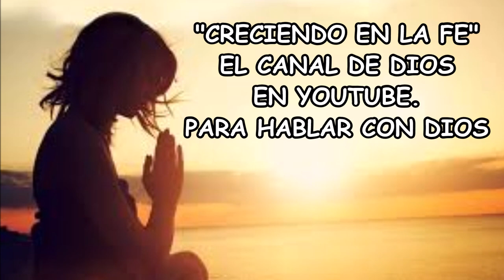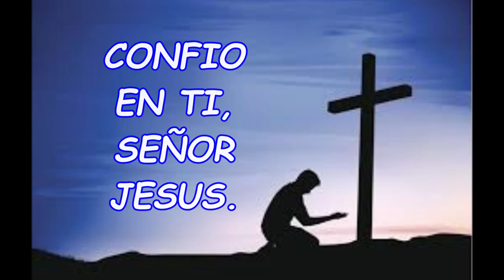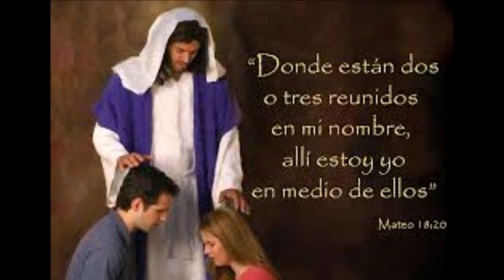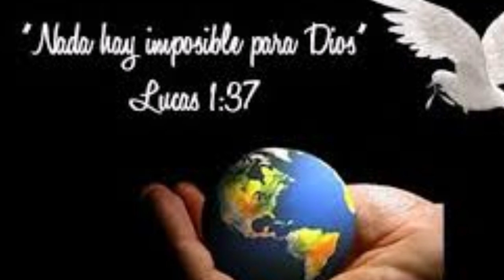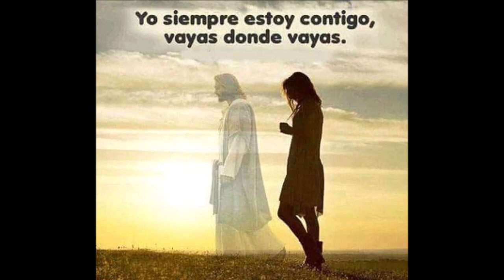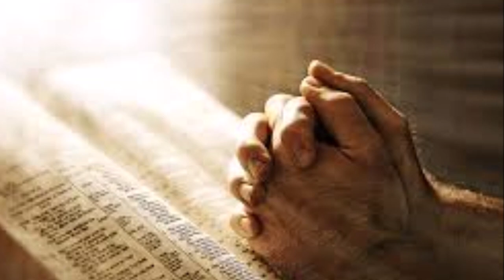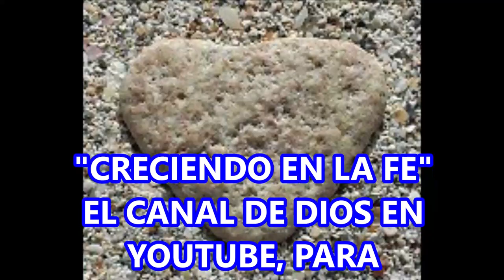ORACION DE LA NOCHE PARA PEDIR LA AYUDA DE DIOS EN NUESTRAS NECESIDADES Y DAR GRACIAS.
ORAR ES HABLAR CON DIOS.
SI CLARO QUE SI, DIOS VIVE Y NOS ESCUCHA, ES PROMESA DE JESUCRISTO.

VIVAMOS CON MUCHA FE, ESTA BELLA ORACIÓN DE LA NOCHE, QUE ES UN HERMOSO ENCUENTRO CON DIOS PARA DAR GRACIAS Y PEDIR QUE NOS AYUDE EN MEDIO DE NUESTRAS NECESIDADES.

ORAR ES HABLAR CON DIOS. DIOS SI ESCUCHA NUESTRAS ORACIONES. ES TIEMPO DE BUSCAR A DIOS Y CONFIAR EN SUS PROMESAS.

QUE MUCHOS HOY PUEDAN ELEVAR UN CLAMOR DE AYUDA A DIOS.